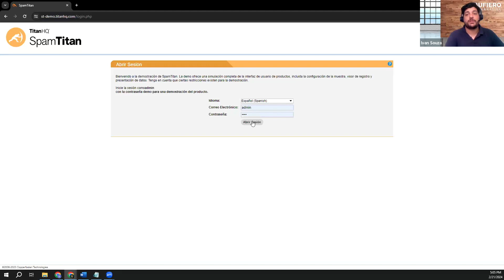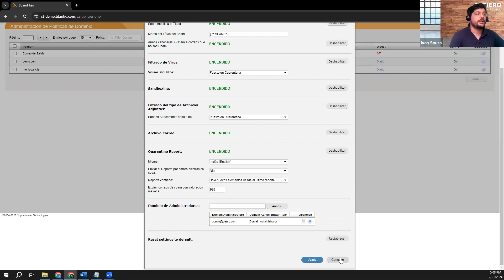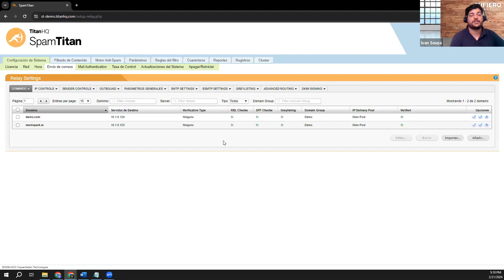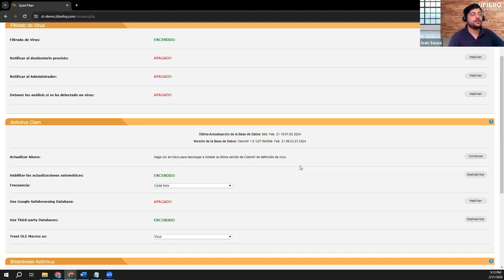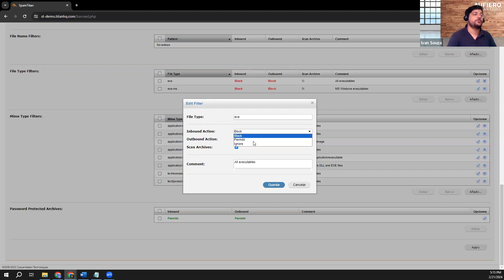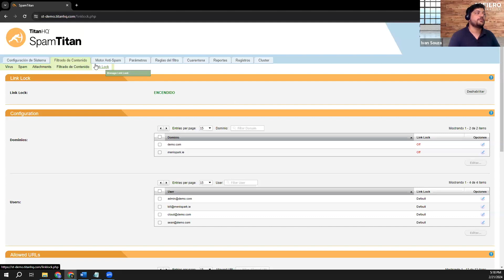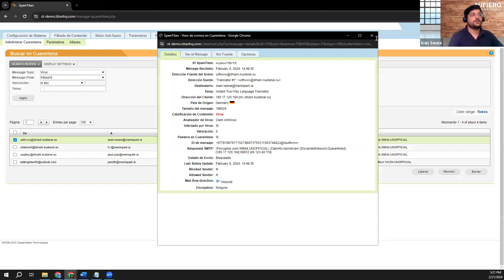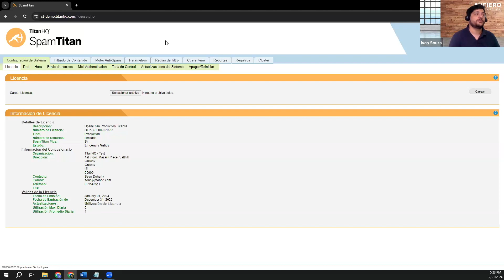Guía Completa: Configuración Inicial en SpamTitan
¡Prepara tu defensa contra el spam con SpamTitan!

Descubre cómo realizar el SetUp Inicial paso a paso en nuestro nuevo video. Aprende a configurar tu filtro de correo electrónico para una protección impenetrable contra el correo no deseado.